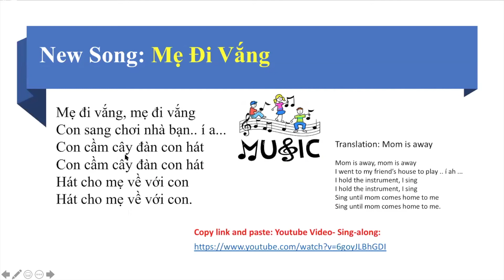Song Mẹ Đi Vắng